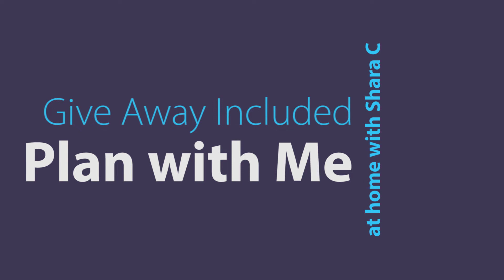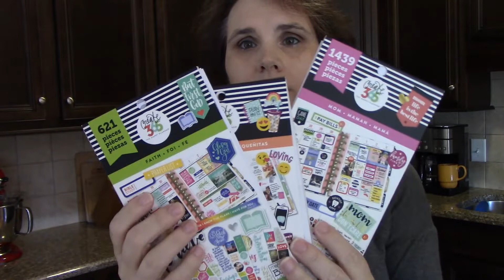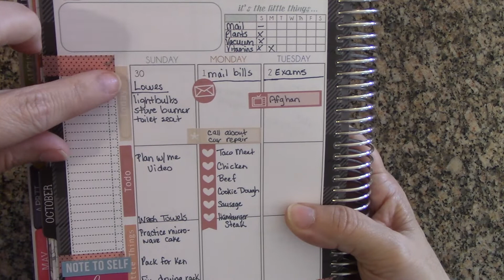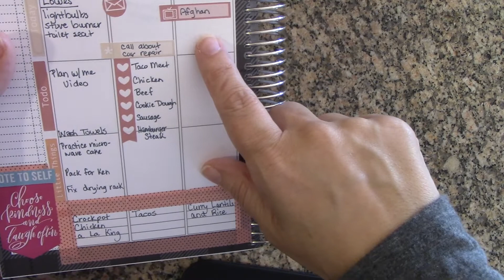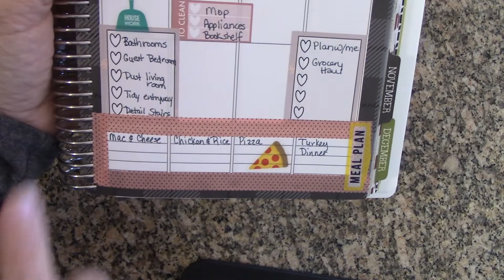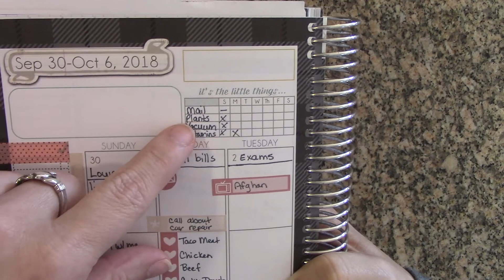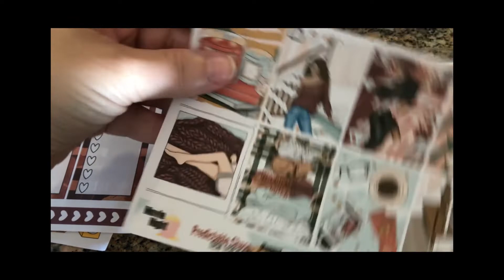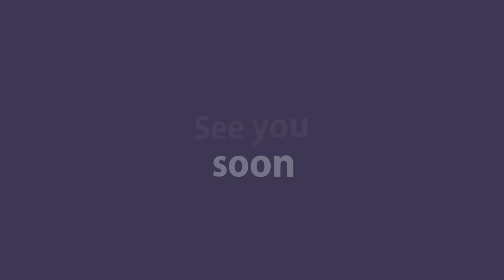Plan with Me (Giveaway Included)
A quick plan with me for the first week of October and a planner sticker giveaway.

Rules:
1.  Must be 18 or older.
2.  Must be a subscriber and show up in my subscriber list.
4.  Deadline to enter is 12:00 PM EST October 9th.
5.  Winner will be announced October 10th.

Predictable Chaos